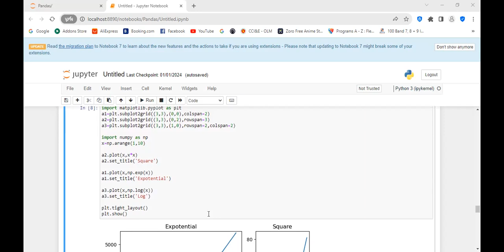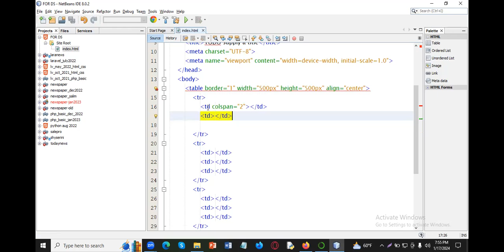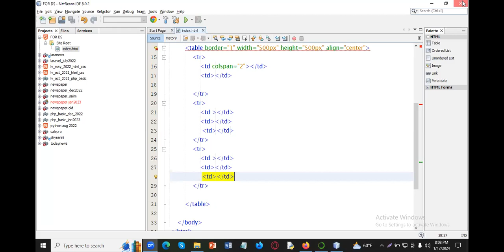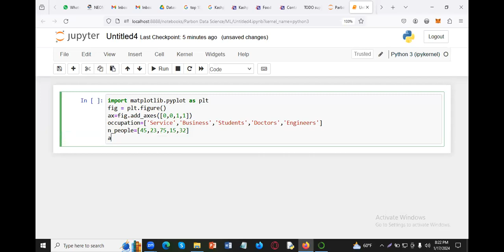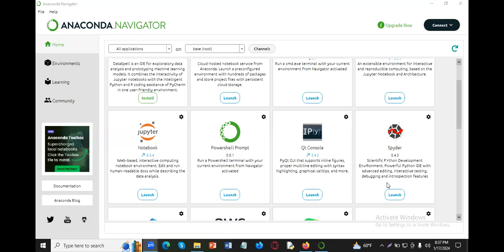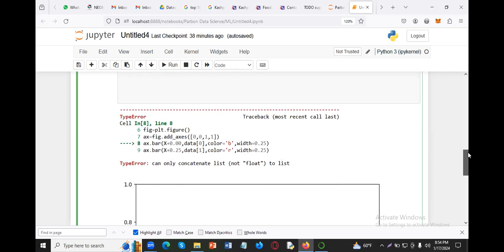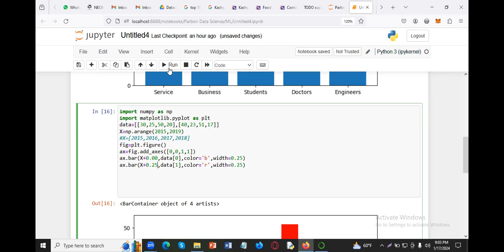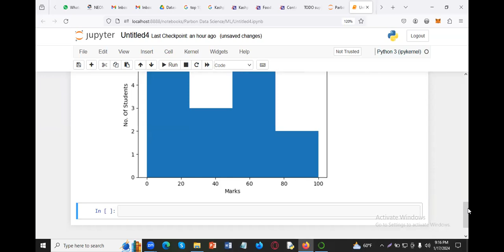Learn Data Science Free @TalhaTraining to be a Data Scientist Day 20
Data science combines math and statistics, specialized programming, advanced analytics, artificial intelligence (AI), and machine learning with specific subject matter expertise to uncover actionable insights hidden in an organization’s data.

Learn Data Science Free @ TalhaTraining to be a Data Scientist

Data science has the potential to improve the way we live and work, and it can empower others to make better decisions, solve problems, discover new advancements, and address some of the world's most pressing issues. With a data science career, you can be a part of this transformation.
1. Demand: Data Scientists are in High Demand.
2. Growth: Data Science Careers Have High Earning Potential.
3. Job Security: Data Science is a Fast-Growing Field.
4. Opportunity: Data Science Has a Range of Potential Job Opportunities.
5. Flexibility: Data Scientists are Needed in Various Sectors.

Who is called a data scientist?
A data scientist is a professional who creates programming code and combines it with statistical knowledge to create insights from data.

The best way to learn data science is to work on projects so you can gain data science skills that can be applied immediately and are useful from a real-world implementation perspective. The sooner you start working on diverse data science projects, the faster you will learn the related concepts.
TalhaTraining teaches you the essential concepts of the Various Data Science Disciplines like Data, Big Data, BI, Traditional Data Science and ML.
Training Objectives
• Data Science - The Benefits
• Popular Data Science Techniques
• Popular Data Science Tools
• Careers in Data Science
• Debunking Common Misconceptions
• Probability
• Statistics
• Python Programming for Data Scientist
• Big Data and Spark with Python
• Advanced Statistical Methods
• Mathematics
• JavaScript for Data Scientist
• Deep Learning